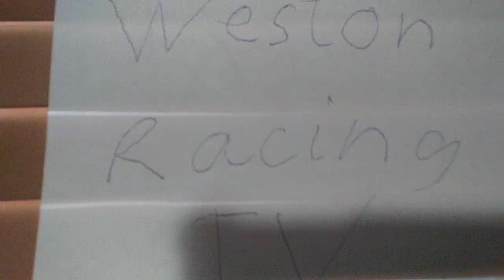Weston Racing Stop Motion Tuff Trucks Show 1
Eight of the most famous trucks take part in a wild head to head racing event where they must jump a hill, round a cone, and then jump the hill again. Who will win this epic event and take home the first ever Weston Racing Tuff Truck victory?

Schedule :
Sunday : Matchbox
Monday : Monster Trucks
Wednesday : Hot Wheels
Friday : Extra Content
Saturday : Race Day!!!

Please Come Again Soon!